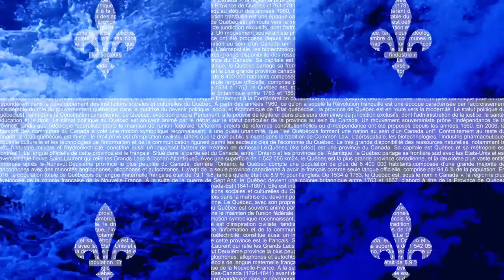Tumulte_Juli AUBIN avr 2020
**SVP: choisir meilleure qualité vidéo possible**

Vidéo présentée dans le cadre du "musée en quarantaine" et son thème de la semaine 5 : IDENTITÉ NATIONALE

Titre de la création : TUMULTE
Date de création : 20 Avril 2020
Description: Photomontage sur clip filmé par juli AUBIN
Artiste: Juli AUBIN
LIEN ENTRE LA CRÉATION ET LE THÈME :
Un de mes regards sur l’identité nationale. Identité qui cherche encore et toujours à se définir face à tout ce que le temps amène mais ayant grand peine à prendre position et défendre ses valeurs.
J’ai choisi le drapeau, puisqu’il est connu depuis toujours comme un "symbole”, un emblème, un signe unique qui montre la constitutionnalité d'un pays ou d'un groupe de personnes qui le porte et qui en indiquent les principes qu'il véhicule.
 Citations en lien avec la création:

"Il n'y a que deux choses à faire avec un drapeau : ou le brandir à bout de bras ou le serrer avec passion contre son coeur."
Paul Claudel
Artiste, Dramaturge, écrivain, Poète (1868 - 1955)

"Un drapeau qu'on cache dans sa poche, ce n'est pas un drapeau, c'est un mouchoir."
Emile de Girardin